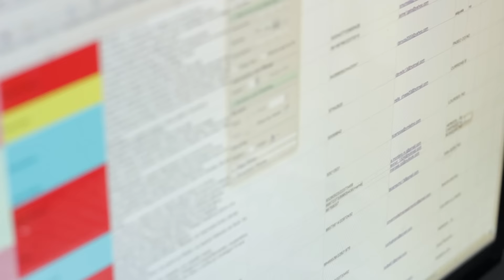La María - Preproducción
Corriendo con detalles finales de la preproducción justo unos días antes del arranque de las filmaciones de la primera telenovela de Café Televisión LaMaría, un equipo completo de producción de muchachos y muchachas muy dedicados, comprometidos y profesionales, gracias a todos ustedes chicos por su entrega...